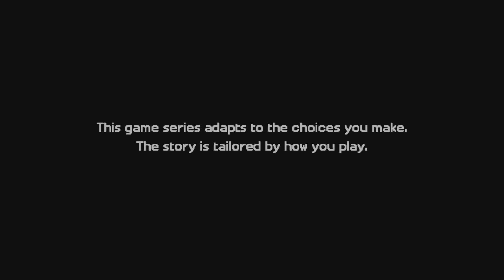Minecraft: Story Mode Season 2 || Fighting The Admin